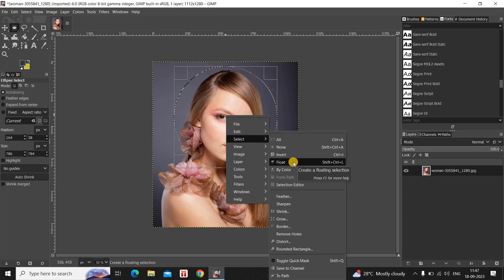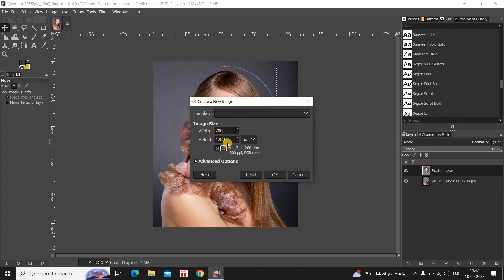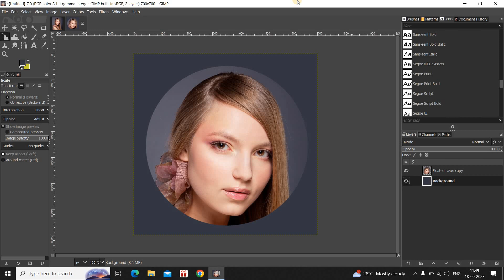How to circle crop in GIMP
Hey guys,  welcome back to NGB 2.0 and in this video,  I want to show you how you can make circle crop in GIMP.  Now it's actually super easy to make circle crop in GIMP.  So without further delay,  let's get started and see how you can do this.  Now to demonstrate this,  I've already imported a demo image in the GIMP editor.  So this is my demo image present right here.  And to make a circle crop,

you need to first right click on your image layer.  Next, you need to select this option called add alpha channel.  Now what you need to do next is you need to select the ellipse tool from the toolbox.  And now create a circle around the area which you want.  So let me just create a circle around this particular area as this is the area which I want.

And once you have created a circle,  next right click inside the circle and then go to select and then click on this option which is float.  Now the moment you click on float,  you will see this floating selection or floated layer right on top of your main image layer.  So what you need to do next is you need to select this option which says create a new layer and add it to the image.

Now the moment you select this option,  the floating selection will change into floated layer.  And so now using the move tool,  you can actually move this particular layer as you can see on screen right now.  Alright, so what you need to do next is you need to create a new image.  So let me just go to file and then click on new.  And let the width and height of my new image be 700.

And inside advanced options,  let me just select foreground color inside fill with as it is this particular color which I want.  And once you are done,  simply click on OK.  And so now go back to your image and make sure that the floated layer is selected.  Go to edit and then select copy.

And now go to your new image,  go to edit once again and then go to paste as and then click on new layer.  Perfect.  Let me just use the scale tool to scale down the image a little bit.  Alright, and once you are satisfied with the outcome,  simply click on scale and that's it.

This is how you can make circle crop in GIMP.